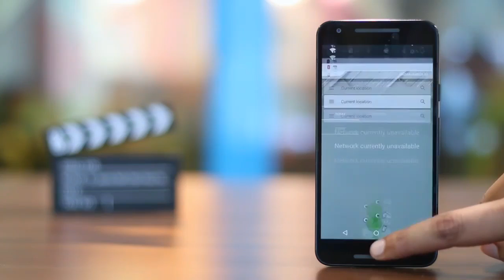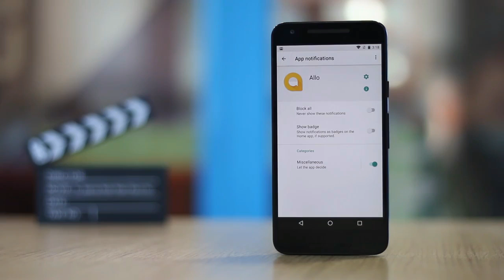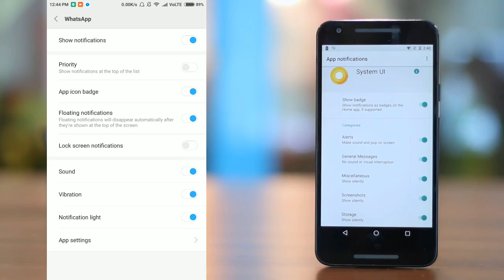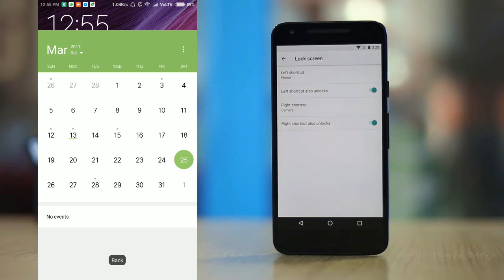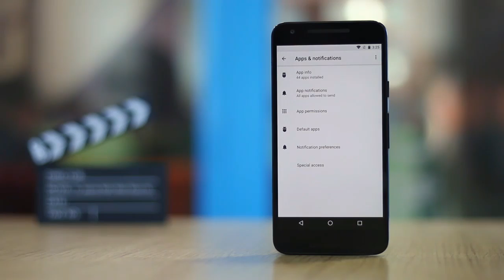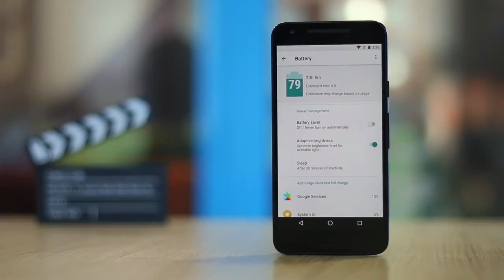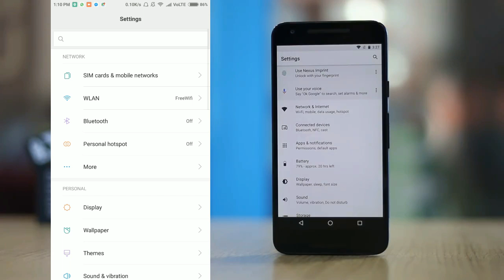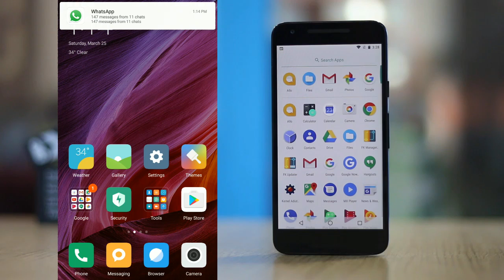Android O Features in Miui 8 Already | English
In this video I merged Beebom video to help you understand about Android O features that are availaible in Miui 8 already.